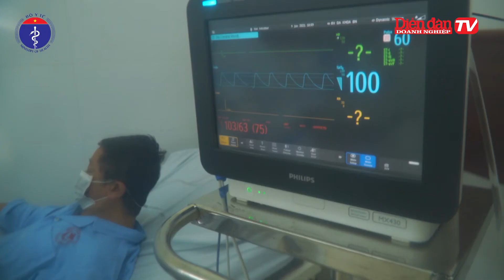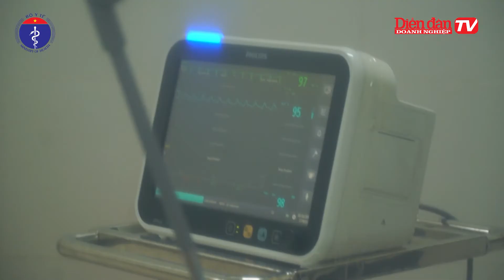Thứ trưởng Đỗ Xuân Tuyên: Hậu Giang cần sẵn sàng"4 tại chỗ"